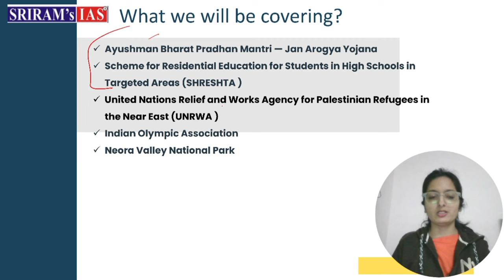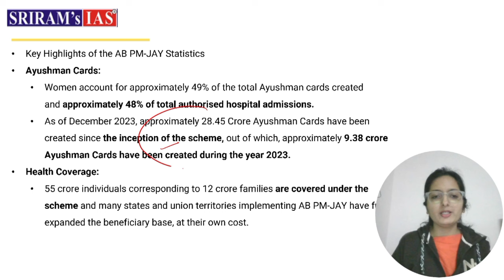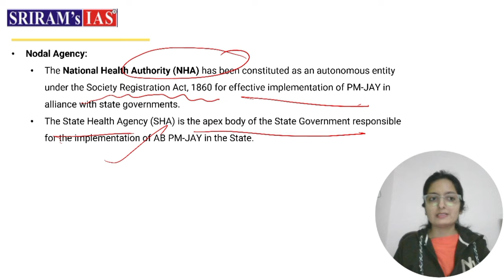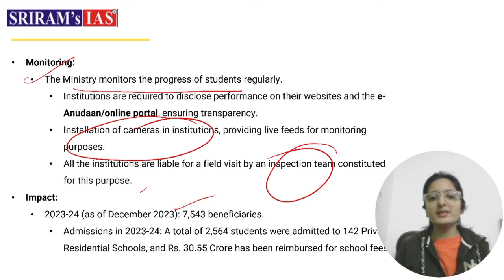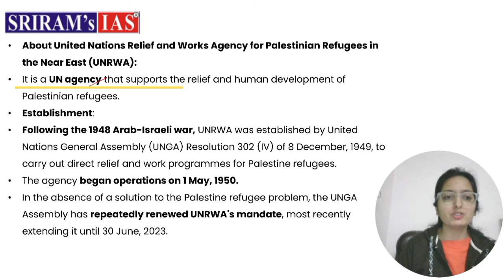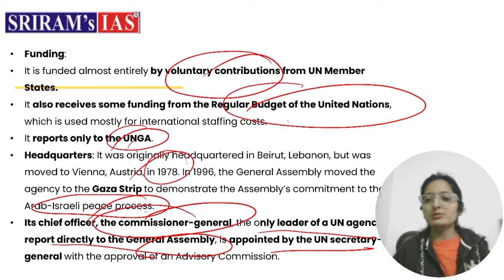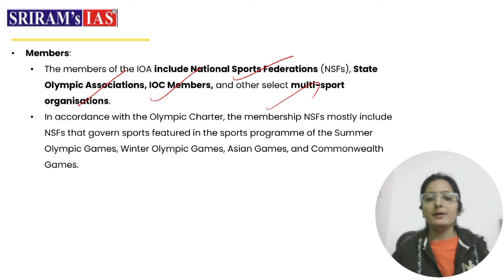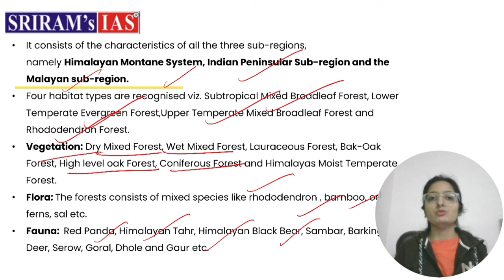2 January 2024 | The Hindu Newspaper Analysis | 2 January Current Affairs | Editorial Analysis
2 january 2024 | The Hindu Newspaper Analysis | 2 january 2024 Current Affairs | Editorial Analysis
Unlock the power of current affairs in your UPSC journey with our Sriram's IAS Daily Hindu Newspaper Analysis! Dive deep into crucial news, gain invaluable insights, and stay ahead of the curve. Our detailed analysis is tailored especially for you, helping you connect the dots for a comprehensive understanding. Don't miss out on the essential updates that can make a difference in your preparation. Stay informed, stay ahead, and conquer UPSC with confidence!

Here are the topics covered by Aarzoo Maam in this video-

1. Ayushman Bharat Pradhan Mantri - Jan Arogya Yojana
2. Scheme for Residental Education for Students in High Schools in Targeted areas (SHRESHTA)
3. United Nations Relief and Works Agency for Palestinian Refugees in the Near East (UNRWA)
4. Indian Olympic Association
5. Neora Valley National Park

Enter the new year with excitement and full power with SRIRAM'S IAS All India Prelims Test Series 2024. Grab this opportunity today!

How?
/enrollnow

Our Recent GS Foundation Batch for target year 2025 kicked off on 14th December 2023.